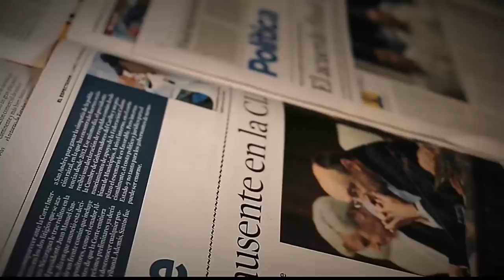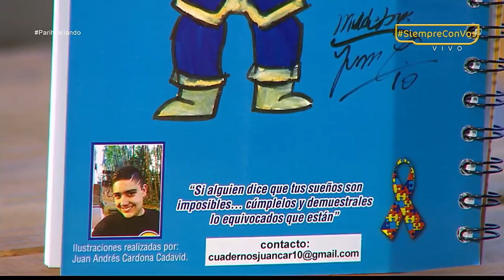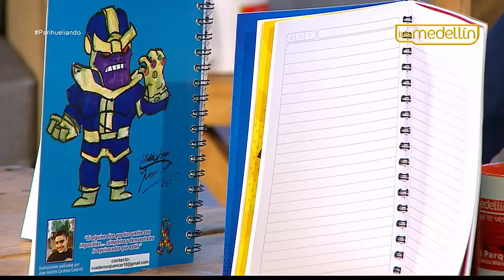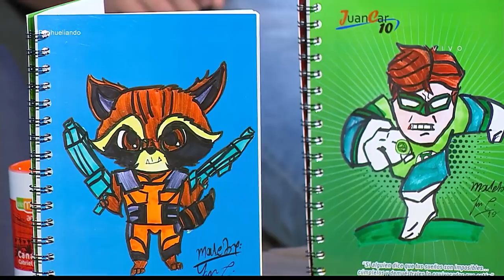Día mundial del autismo [Parihueliando con vos] Telemedellín